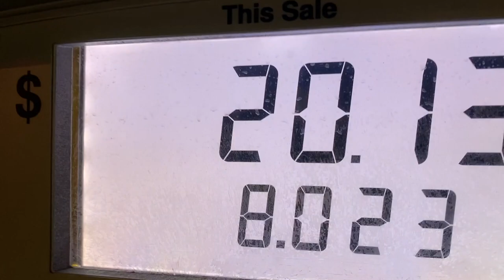*MONSTER* RED GROUPER SNAPPER, AJS, OFFSHORE 35 MILES CLEARWATER, FL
I wanted to get offshore for my birthday so Jordan played captain all day and made sure the trip was action packed!  The forecast was absolutely FLAT! Played with AJs for a bit, stuffed the box with some new PB red grouper, and had some back breaking sharks make it to the boat!